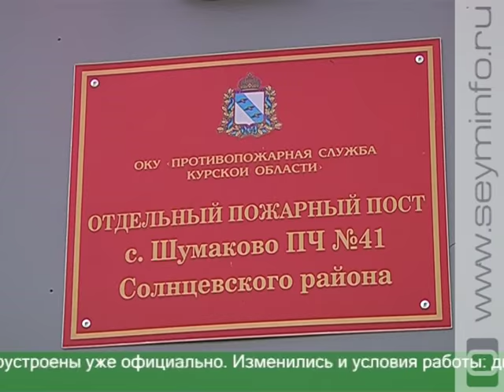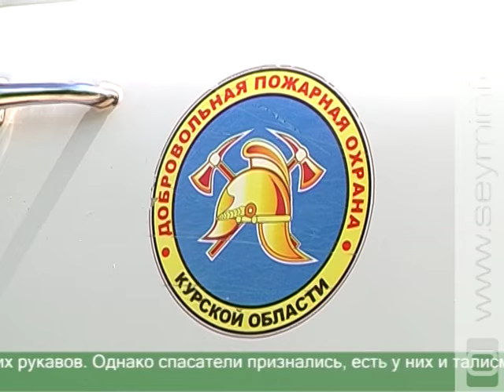Добровольная пожарная команда стала профессиональной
39 сел и деревень. Более 3,5 тыс. жителей Солнцевского района теперь могут быть спокойнее. В селе Шумаково начал работу пост пожарной охраны. Вернее, продолжил в новом качестве. Несколько лет назад местные жители сами вызвались следить за безопасностью. Теперь они официально надели форму спасателей.